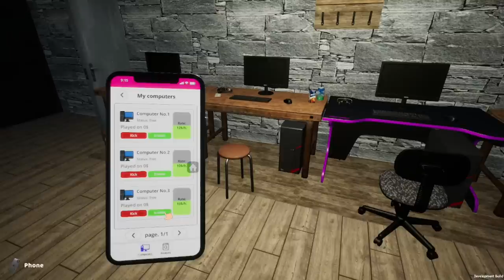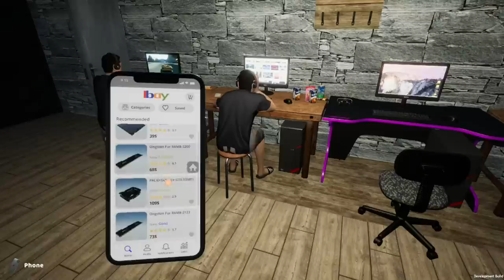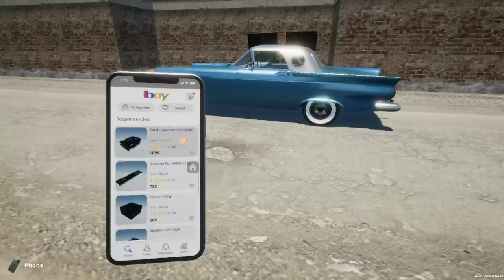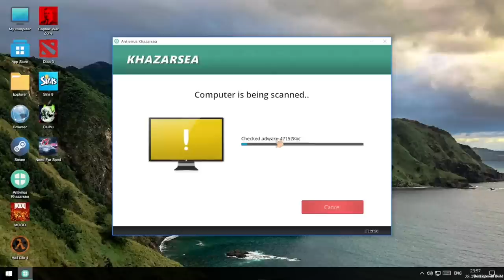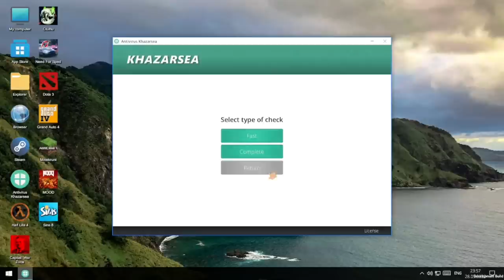My Gaming Club - Early Access - Building Our Very Own Computer Club - Finishing The Floor #9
n the game My Gaming Club you can feel exactly what it's like to own a gaming club, because realism is one of the main features of the game. Assemble PC, buy furniture, food for your club and for your visitors. This game is not just a gaming club simulator, this game is a real life simulator

Storage --
2TB Main SSD
540 GB M2.e ssd
2TB Game Install Drive